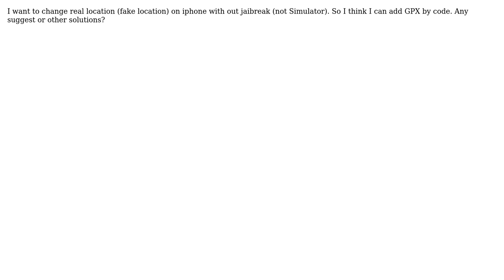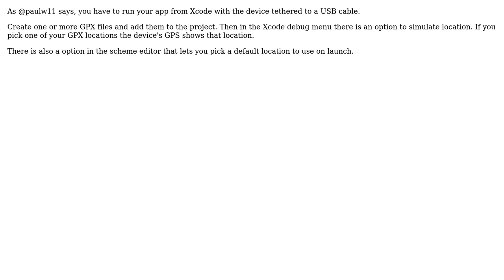How to fake location iOS?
With thanks & praise to God, and with thanks to the many people who have made this project possible! | Content (except music & images) licensed under CC BY-SA | Music | Images & others | With thanks to user Thanh Ngo Van user Duncan C and the Stack Exchange Network Trademarks are property of their respective owners. You are responsible for your own actions.